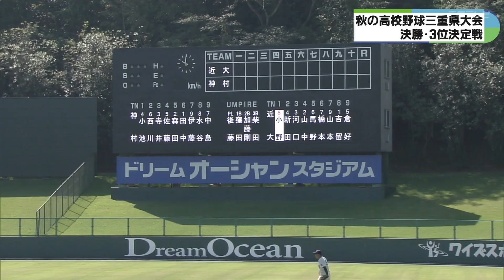2ランホームランで先制の山商 16年ぶりの優勝 秋の高校野球県大会